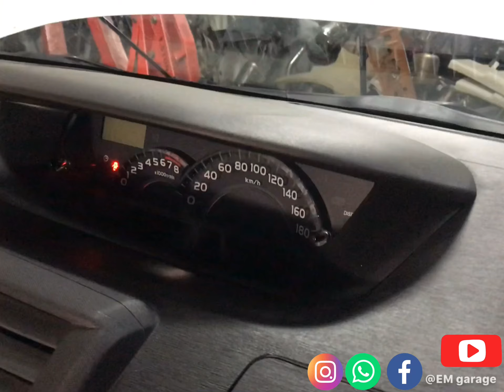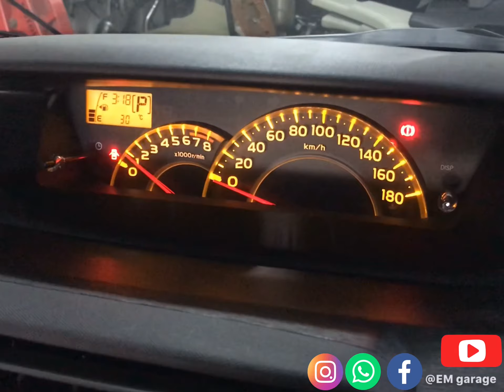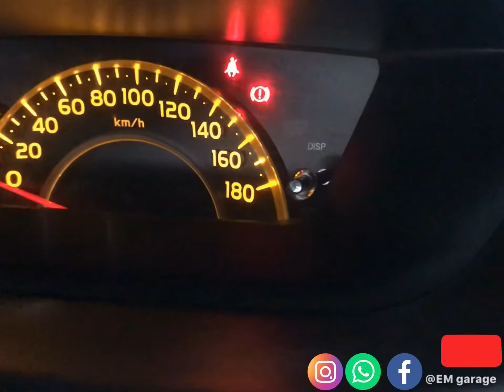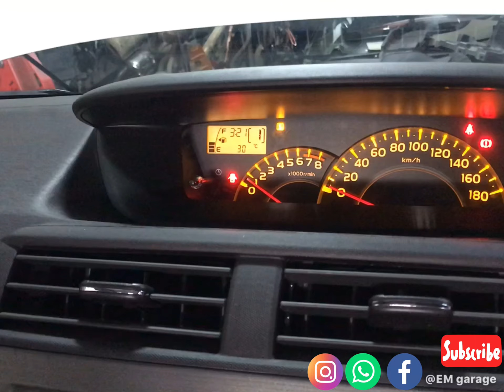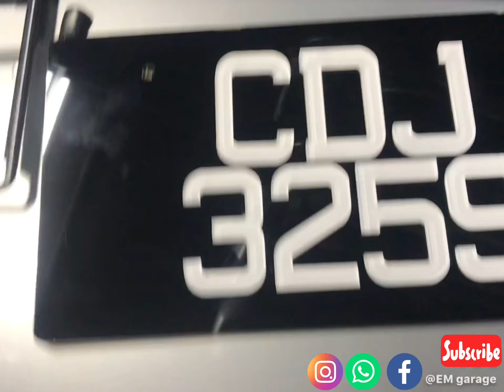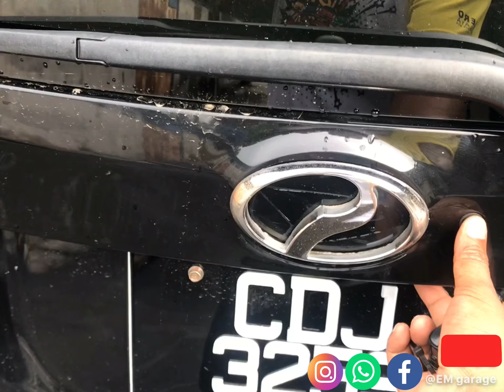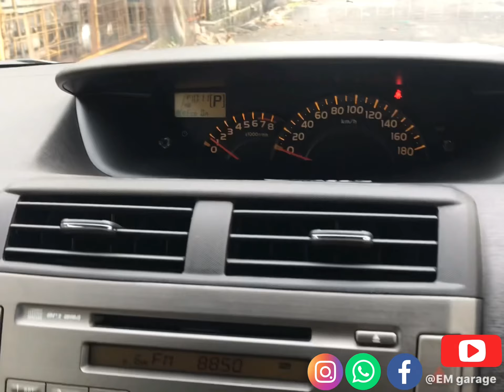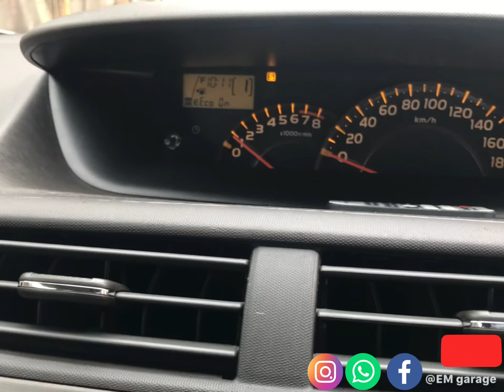Alza Convert sistem Keyless & interior